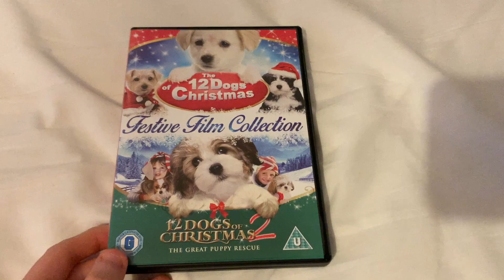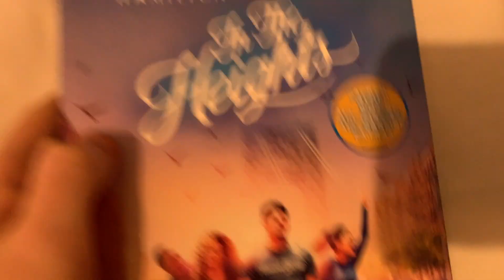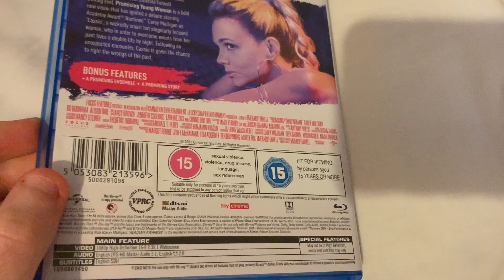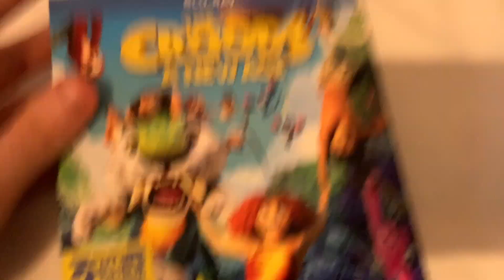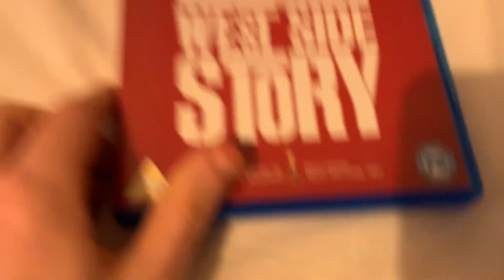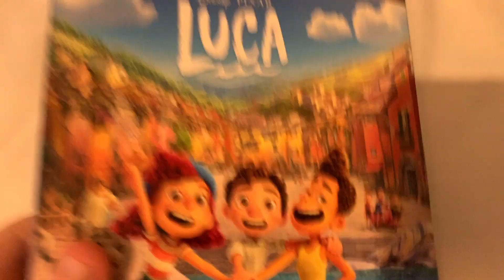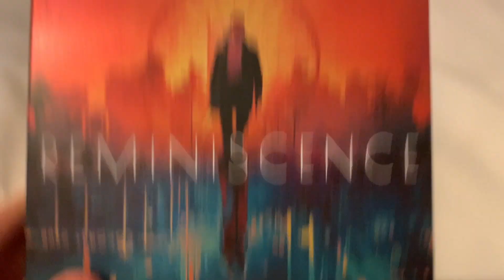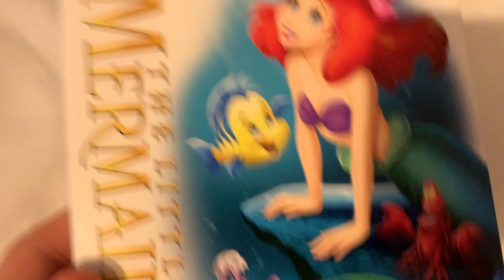OWV Christmas Multimedia Update 2021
Alongside having a really good and enjoyable, chilled-out Christmas, I managed to get a lot of films too on that big day. This year, that amount consists of 1 DVD, 9 standard Blu-Rays, and 9 4K Blu-Rays, with one of them being a steelbook, something which I don't get that often, especially with 4K Blu-Rays.

Also, the reason this video doesn't have a custom thumbnail is because I'm not sure how to do them yet with my new computer, so it may take some time for newer videos to get thumbnails. Please be patient.